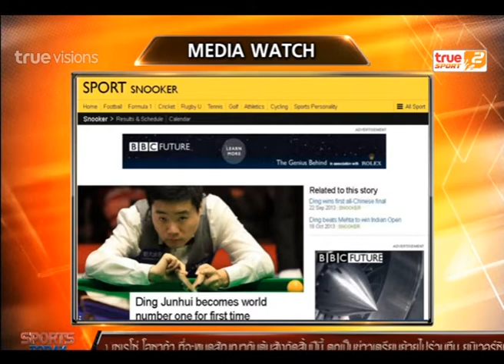Sport Today | 12-12-2014 (2/4)